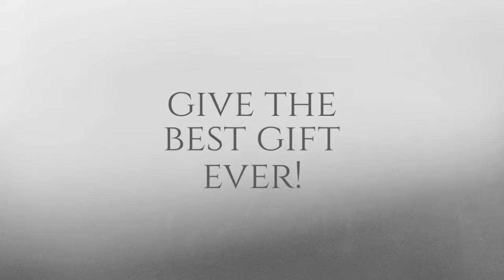Bedhead Boudoir Gift Certificate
Buy a boudoir gift certificate! ~Bedhead Boudoir Photography~